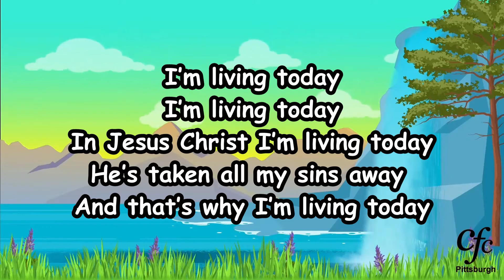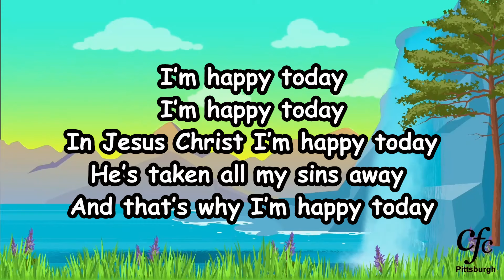Kids Song - I Am Happy Today